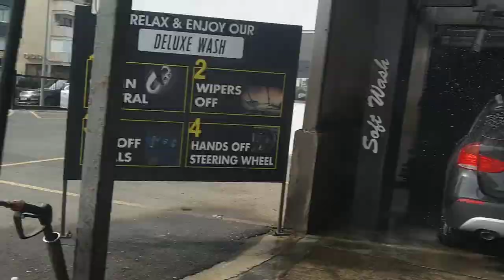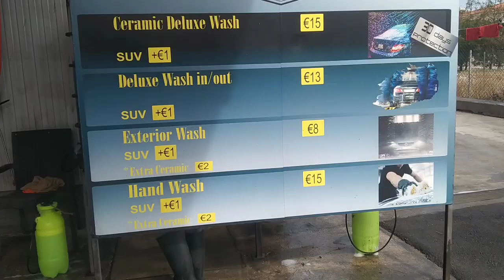Cyprus car wash,, Punjabi Vlogar Jinda vlog